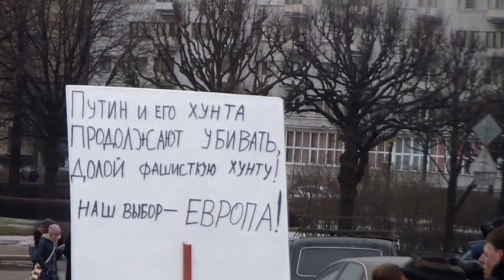1 марта 2015. Шествие к Марсовому полю. Часть 1